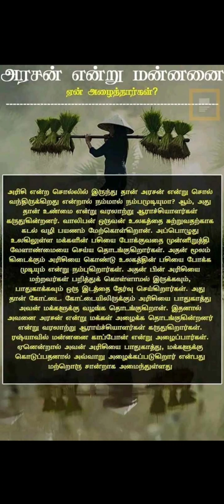@அரசன்எப்படி மன்னன் ஆனான்?How did come to the name....king?